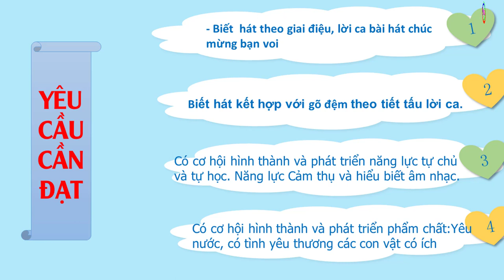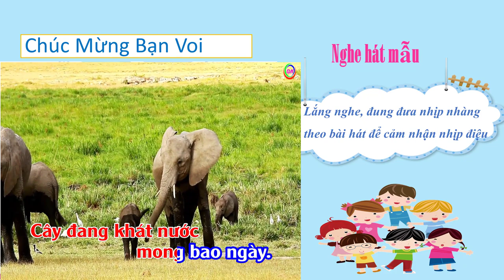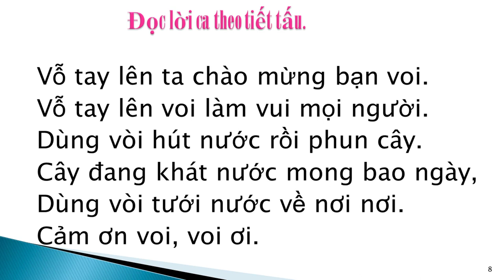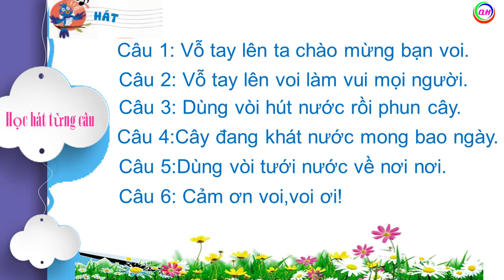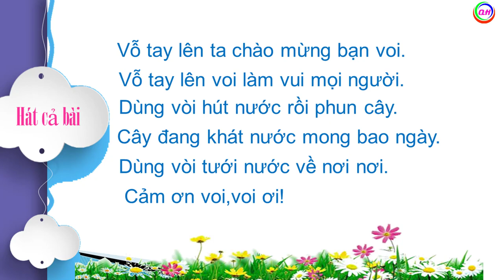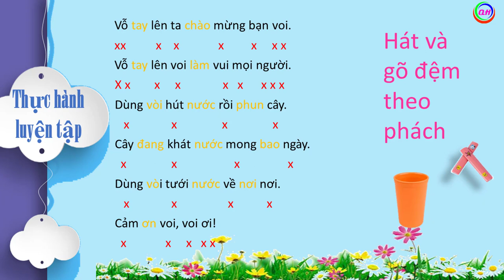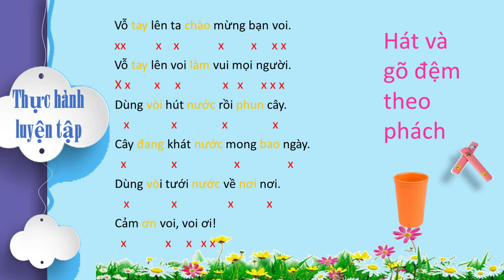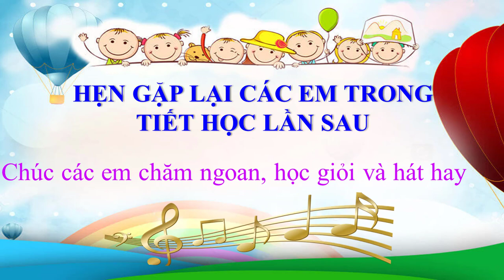Bài Giảng Âm Nhạc Lớp 1 Tiết 28 [Học Bài Hát Chúc Mừng Bạn Voi]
Bài Giảng Âm Nhạc Lớp 1 Tiết 28 là video dạy học tiết 28 âm nhạc lớp  sách cùng học để phát triển năng l;ực.
Quý Huệ TV Chân thành cảm ơn và chúc mọi điều tốt đẹp sẽ đến với chúng ta!